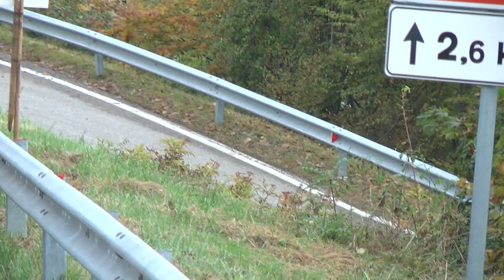SALITA PEDAVENA - CROCE D'AUNE 2019 - ROSATO VITO